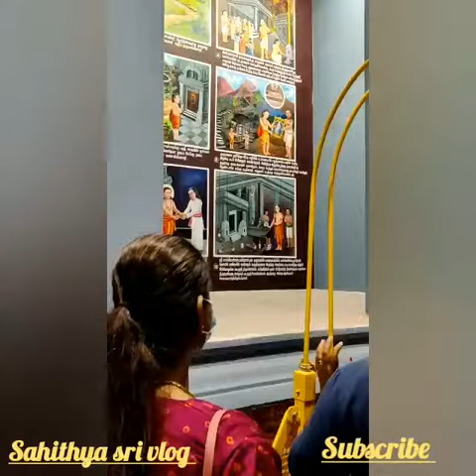vadapalani kovil vlog#sahithyasrivlog